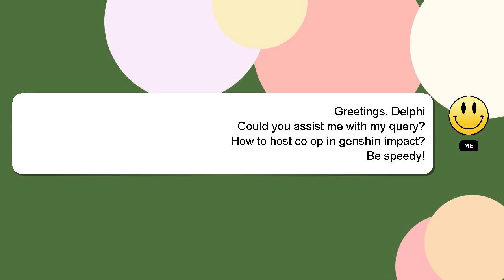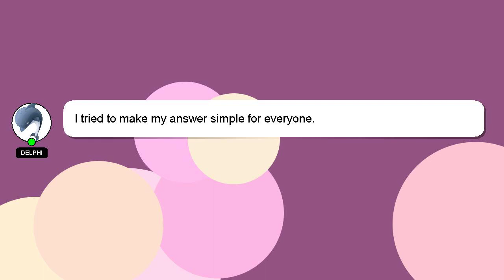How to host co op in genshin impact?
A little intro about me, Greetings, my name is Delphi. I help you answer your questions. - How to host co op in genshin impact?

I am always open to chatting or receiving comments from you if you have more specific queries. Your answer will be acknowledged and appreciated, and I will 'heart' it as a sign of gratitude.

*2 What we are experimenting :*